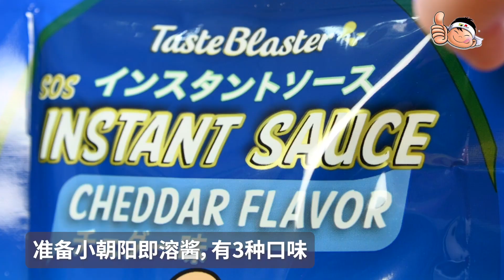好吃! 觜馋了~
你试了小朝阳产品吗？他可好吃，酥脆，不油腻！试试吧。

准备步骤：
1. 将蔬菜或海鲜裹上FSP粉
2. 再裹上FSP湿面糊 (1份FSP : 2份水)
3. 炸至金黄色即可
4. 准备小朝阳即溶酱（有3种口味 - 切达芝士，纳乔芝士，咸蛋）
5. 即溶酱做法 (1份粉 : 3份水)， 搅拌均匀即可
6. 完成！

👉🏻  Lotus's
👉🏻  AEON BiG
👉🏻  Cold Storage
👉🏻  MYDIN Wholesales Hypermarket
👉🏻  Pasaraya Fresh Grocer
👉🏻  Bakery Ingredient Stores